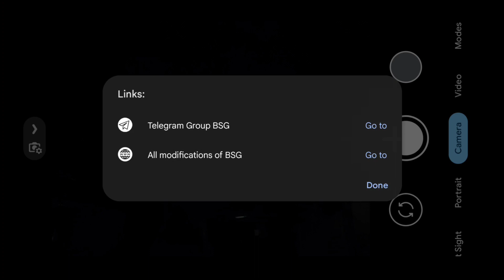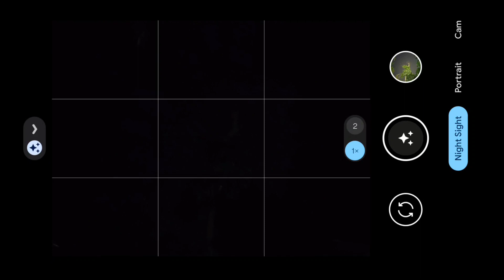Google Camera New Version 8.7 v¹⁴ - With Pixel Config File 🔥| Best Gcam For Your Phone in 2023 !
Video About .

google camera Dwonload video..